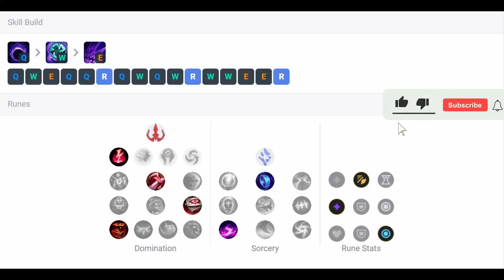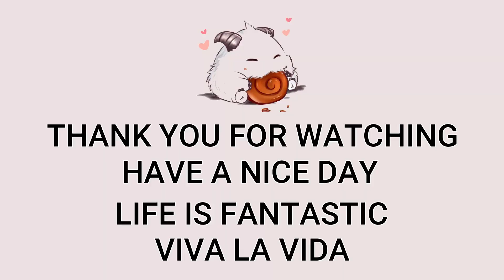Syndra Mid VS Ahri | KR GrandMaster Patch 13.8